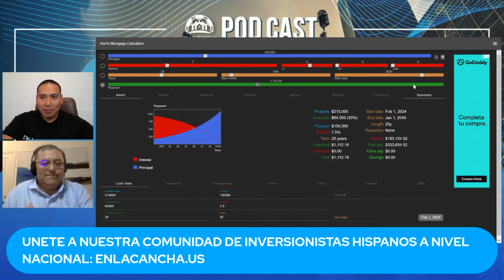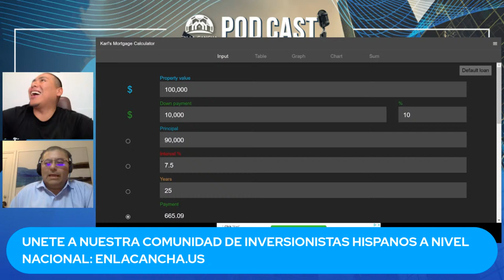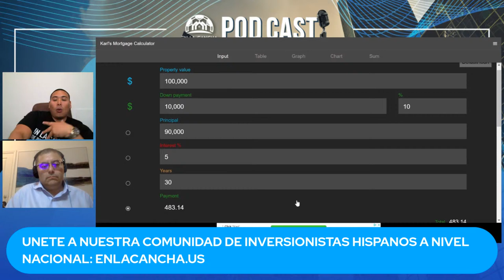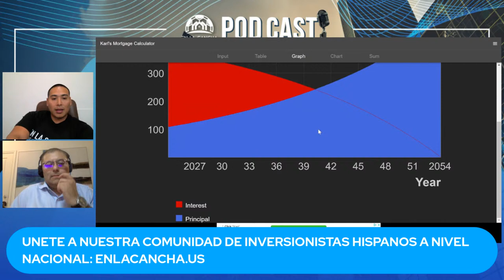EP. 051 - Cómo COMPRAR CASAS SIN BANCO: Guía de Financiamiento Creativo para Bienes Raíces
Hay diferentes formas de encontrar dinero para comprar tu primera casa más allá de los bancos. Jossueth Irigoyen nos explica qué es el financiamiento creativo y cómo hacerlo paso a paso para tener el capital para comenzar a invertir en bienes raíces en Estados Unidos.

Esta es la señal que esperabas para comenzar a trabajar en tu sueño: ¡La Libertad Financiera!

¡Bienvenidos a "En la Cancha"!

Somos la comunidad de inversionistas hispanos más grande en Estados Unidos, dedicada a brindar educación en bienes raíces. Nuestra misión es empoderar a los hispanos residentes en USA con el conocimiento necesario para lograr libertad financiera.

No dejes que las barreras financieras y el desconocimiento se conviertan en obstáculos en tu camino hacia la inversión en bienes raíces. En nuestra comunidad, proporcionamos no solo las herramientas y el conocimiento esenciales, sino también las conexiones cruciales para asegurar tu éxito.

¡Sé parte de la comunidad y transforma tu futuro!

¿Quieres aprender más sobre Bienes Raíces?
🏘️ Edúcate con expertos!

Aprende a invertir en bienes raíces con la mayor comunidad hispana de inversionistas en Estados Unidos. Conéctate ahora enlacancha.us

😎 Es momento de TOMAR ACCIÓN